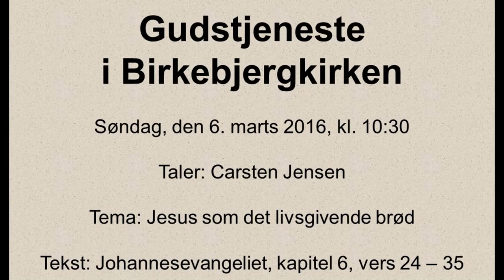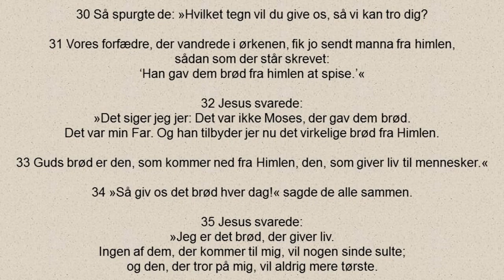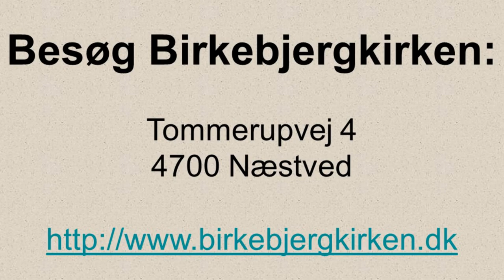Gudstjeneste i Birkebjergkirken - Søndag, den 6. marts 2016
Gudstjeneste i Birkebjergkirken

Søndag, den 6. marts 2016, kl. 10:30

Taler: Carsten Jensen

Tekst: Johannesevangeliet, kapitel 6, vers 24 – 35

Tema: Jesus som det livsgivende brød

Besøg Birkebjergkirken på:

   Tommerupvej 4
   4700 Næstved